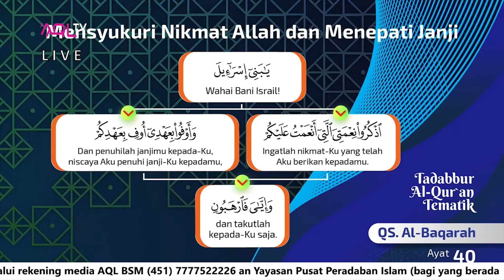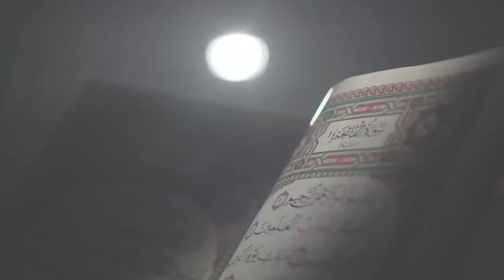nikmat Allah itu banyak, bukan hanya yang bersifat materi..